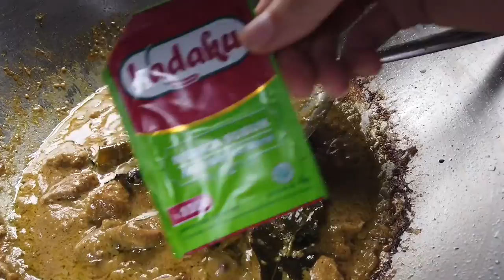Sate Daging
Enak lho..yuk disimak